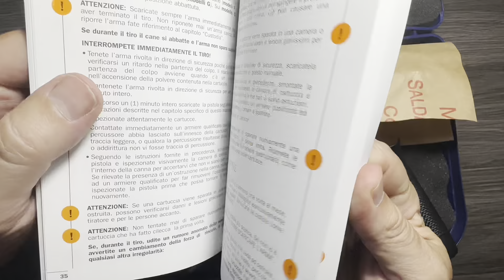Beretta PX4 Storm - Unboxing The Coolest Gun No One Knows About.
Close up look at Beretta’s innovative rotating barrel design paired with an outstanding trigger.
Can’t wait to get rounds through this thing.
Also - the gun used by Cobb in Inception